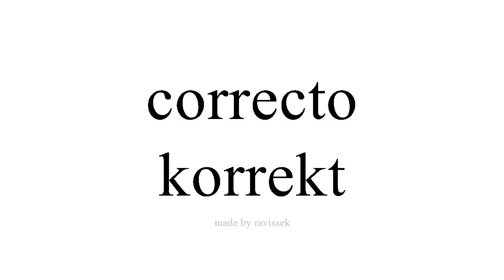Lær spansk korrekt